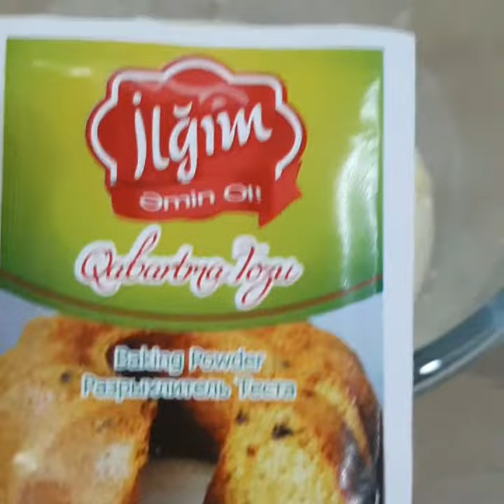Dadlı-ləzzətli Nutella Peçenyəsi.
Ərzaqlar:
🍪1yumurta,
🍪250qr yağ,(yumşalmış)
🍪1,5st.şəkər tozu,
🍪1qabartma tozu,
🍪1vanil,
🍪1çimdik duz,
🍪1çq.sirkə(alma vəya üzüm)
🍪0,5armudu st.duru yağ,
🍪2xq .qatiq,
🍪1banka şkalad yağı,
🍪5st.un,
🍪0,5st.damla şhokolad.
Xəmir yumşaq,eyni zamanda da ələ yapışmayan xəmir  olmalidi.Üzərini qizartmamaq şərtile180°. bişirin.
Hazırlayacaq olanlara indidən nuş olsun💖🍃🌸🍃